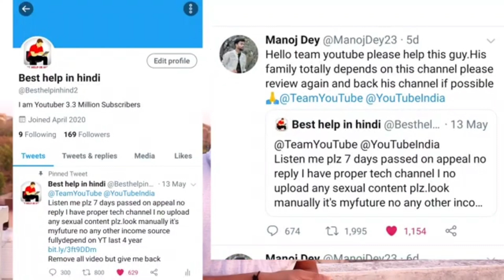Please YouTube Help "Best Help in Hindi" Channel || 3.3 Million Subscribers Channel Terminated